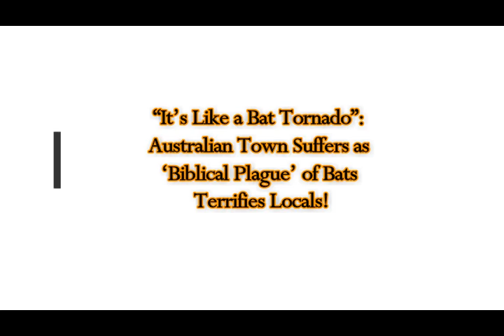“It’s Like a Bat Tornado”: Australian Town Suffers as ‘Biblical Plague’ of Bats Terrifies Locals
Please Support:
2) Thumbnail image - bats swarm  pixabay.jpg